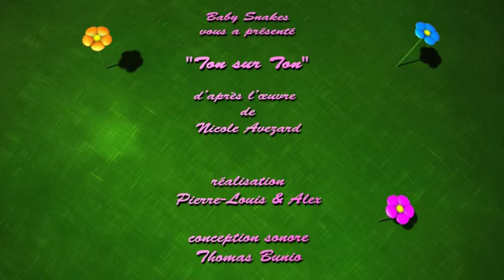Les Josianes / "Ton sur Ton" . Pilote pour une série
Univers tiré de l'oeuvre de Nicole Avezard.
Une bien étrange planète habitée par les Josianes qui vivent de bien étranges aventures...
"Les Josianes", programe court, pilote pour une série de shorts.